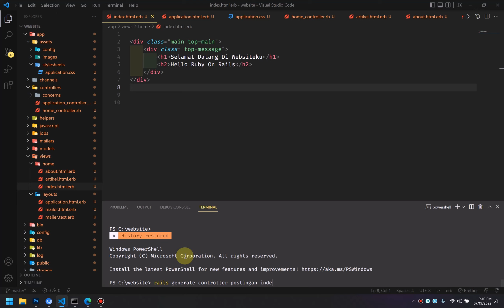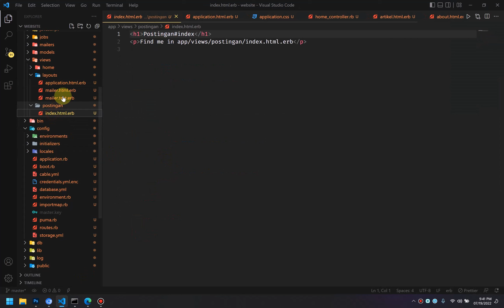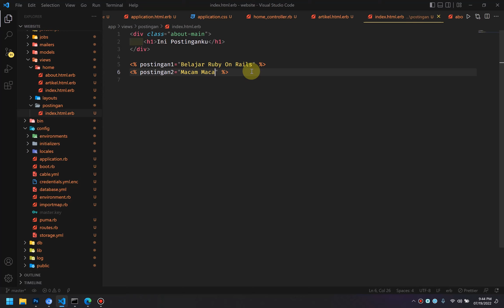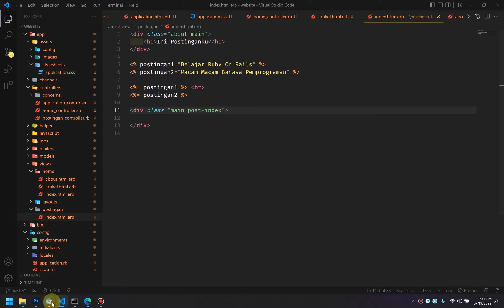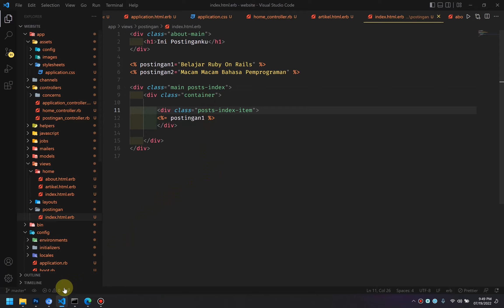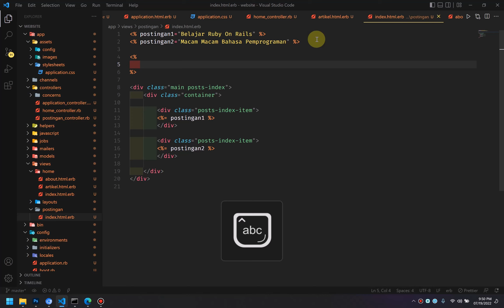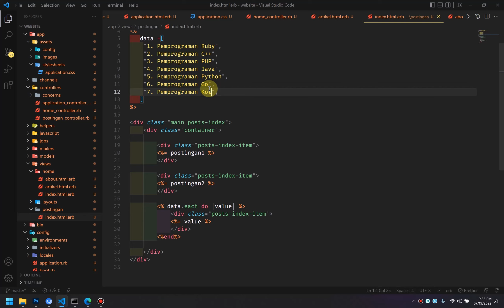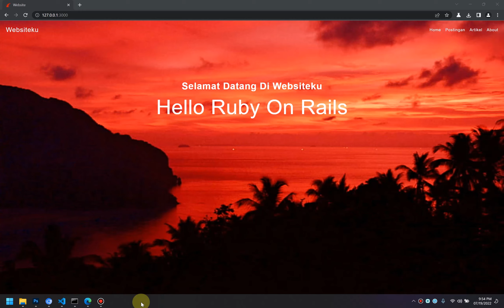07 Tutorial Ruby On Rails 7 Indonesia - Menggunakan Variabel Dalam View